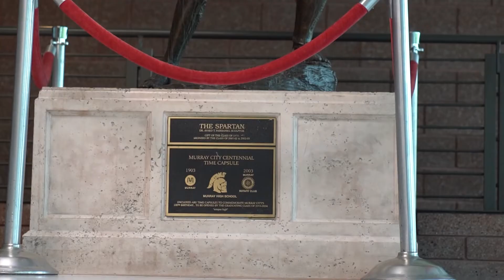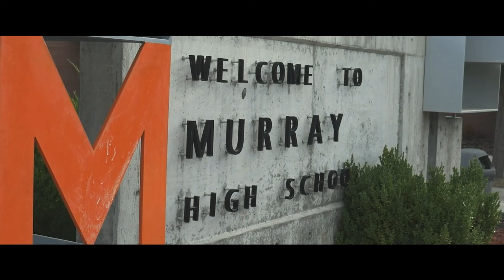SVTV 22-23 | Season 01 | Episode 01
Music is owned by the artists and their labels.